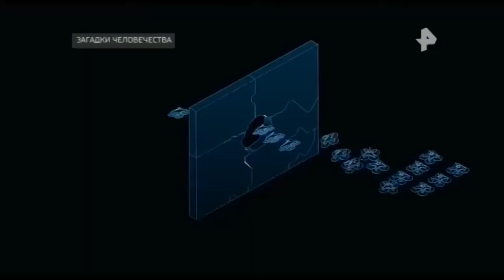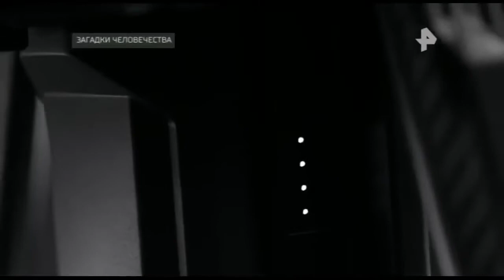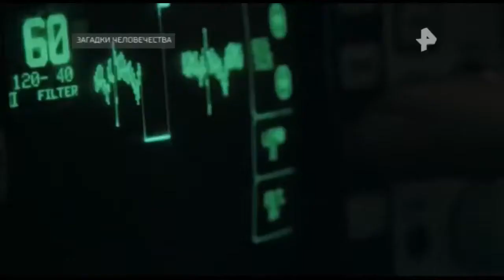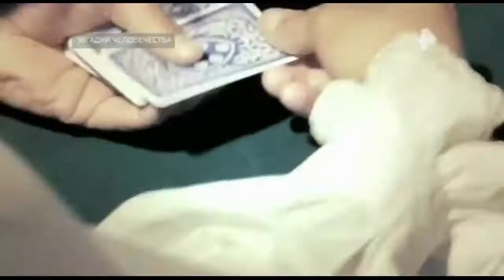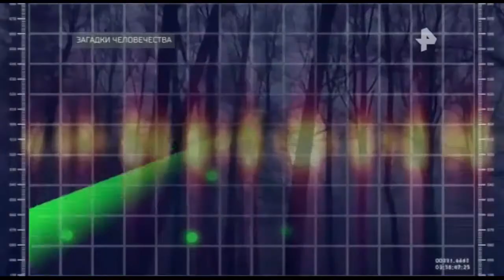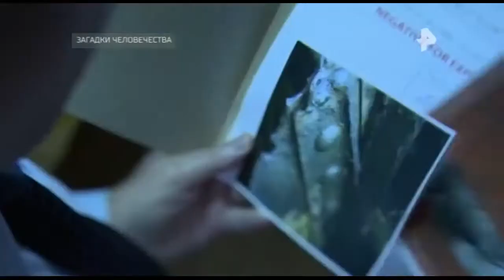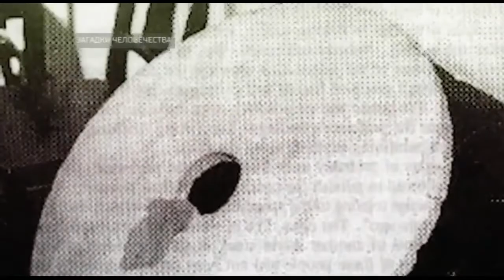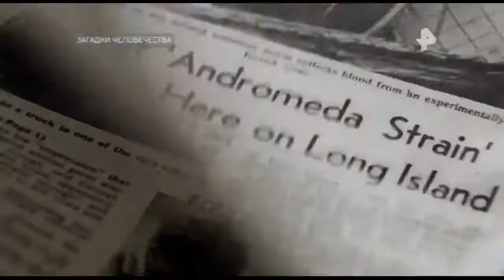Загадки человечества. Выпуск от 02.07.2018